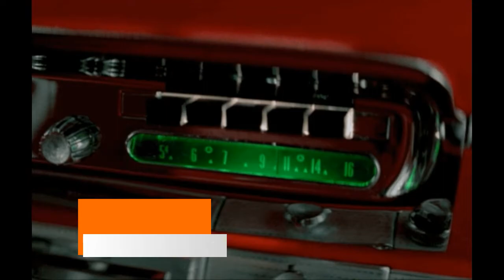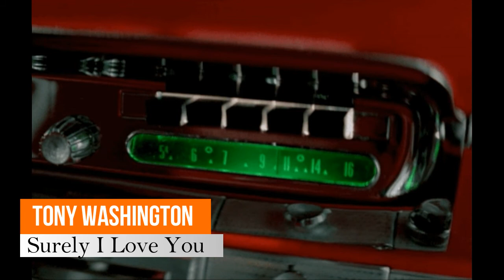TONY WASHINGTON - Surely I Love You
1964.
Fontana Records.